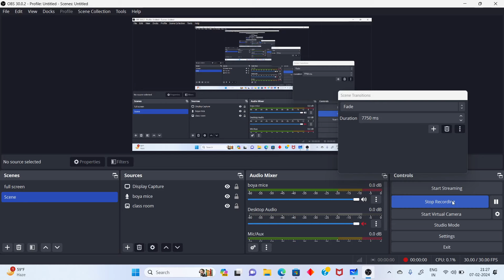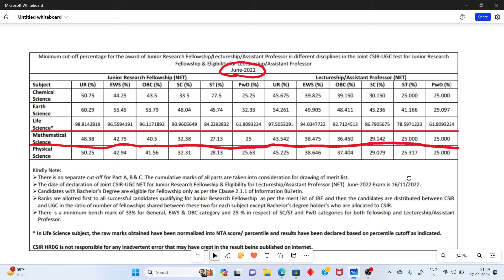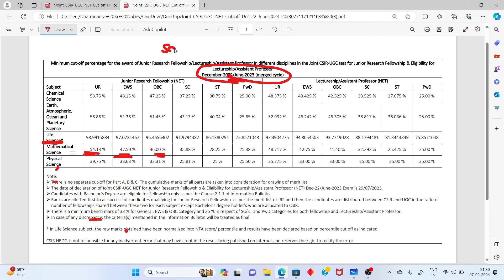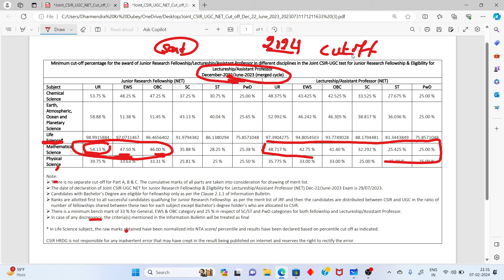Cot Off CSIRNETJRF Dec-2023Exam. Result of csirnetjrf Dec- 2023. Expected cutoff csirnet-jrf.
@DkMathTutorial in this video lecture we explained about score card and expected cut off of csirnetjrf dec 2023 exam.To spread deep concept for higher mathematics and different competitive exams like as csir net math gate math iit jam NBHM TIFR etc please like share and subscribe Dk Math Tutorial. thank you for watching this video lecture.csirnetmathpaper completesolutionofcsirnetmath iitjam gatemathematics gatemaths nbhmphd nbhm tifr tifrmaths.